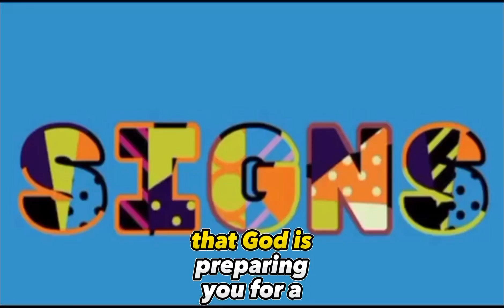3 Signs GOD Is Preparing You For A MAJOR Breakthrough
Watch and enjoy the 3 Signs GOD Is Preparing You For A MAJOR Breakthrough. Learn the 3 Signs GOD Is Preparing You For A MAJOR Breakthrough. These are the 3 Signs GOD Is Preparing You For A MAJOR Breakthrough.